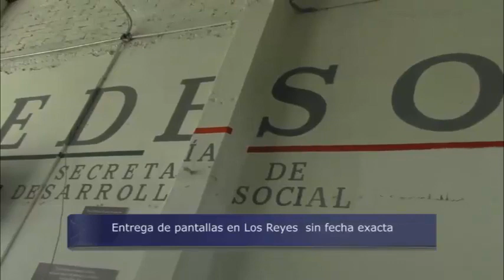Desconcierto por entrega de pantallas en Los Reyes La Paz